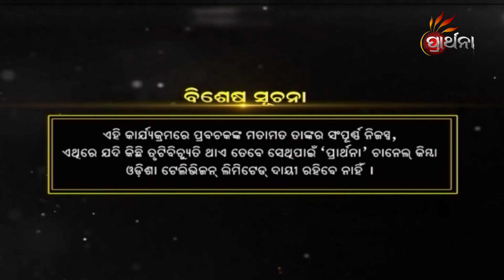ଅର୍କକ୍ଷେତ୍ର କୋଣାର୍କ | Arkakhetra Konark | EP 25 | Prarthana TV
ଅର୍କକ୍ଷେତ୍ର କୋଣାର୍କ ,କେବଳ ଏକ ପର୍ଯ୍ୟଟନ ସ୍ଥାନ ନୁହେଁ, ଏହା ଏକ ତୀର୍ଥକ୍ଷେତ୍ର ।
କୋଣାର୍କ ଏକ ଆରାଧନା ଏବଂ ଆରୋଗ୍ୟର କ୍ଷେତ୍ର,
ଅର୍କକ୍ଷେତ୍ର କୋଣାର୍କର ଅନେକ ଅଜଣା କଥାକୁ ନେଇ, ଆମର ଏକ ନିଆରା କାର୍ଯ୍ୟକ୍ରମ
''ଅର୍କକ୍ଷେତ୍ର କୋଣାର୍କ'' ଦେଖନ୍ତୁ ପ୍ରତ୍ୟେକ ସୋମବାର ରୁ ଗୁରୁବାର ସକାଳ ୭ଟା ୩୦ ମି.ରେ ଓ ସନ୍ଧ୍ୟା ୭ ଟାରେ, କେବଳ Prarthana ରେ ।